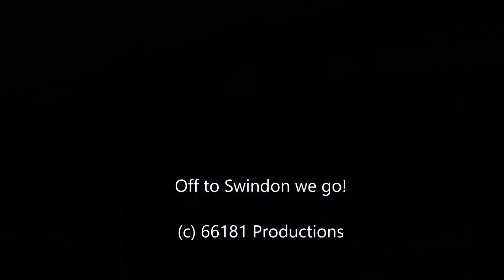GWR IET & HST at Newport Morning 30.11.17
Having arrived from Abergavenny onboard 150256 - very strange allocation on a Manchester to Carmarthen service! We see a couple of trains before getting our HST to Swindon to change to Didcot Parkway which was where we planned to go for the day. Here we see GWR IET no 800010 & 800012 on a delayed Swansea service due to a train fault somewhere, then our HST comes into P3 with 43136 and 43088.
Next stop - Swindon! Coming soon!